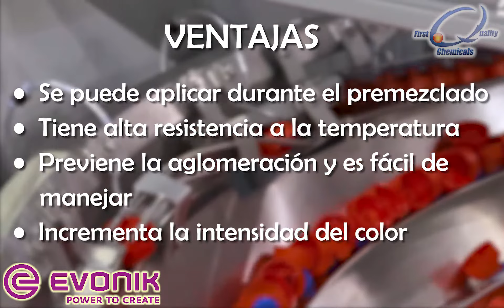TEGOMER P 121 - FQC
TEGOMER P 121 es una de nuestras AwesomeSolutions que tenemos para el mercado de Plásticos, gracias a nuestro proveedor Evonik.

First Quality Chemicals, chemicals distributors in Mexico.